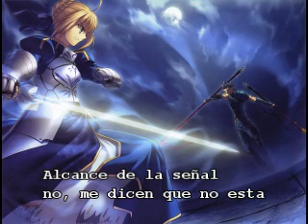Samsara - Itou Kanako sub español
Aqui esta otra cancion del CD drama de fate/zero que tuvo como ending  subtitulada